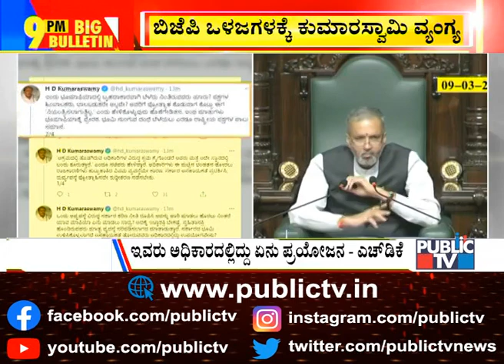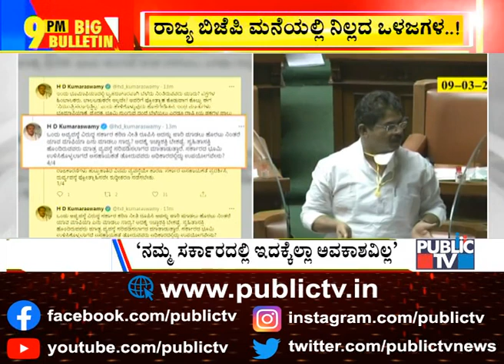Big Bulletin | Basanagouda Patil Yatnal Drops A New Bomb | HR Ranganath | March 12, 2021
Representative images have been used to show Cyber hackers. Silhouette has been used to represent unknown girl.